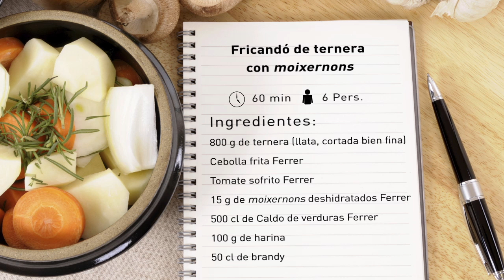Fricandó de ternera con moixernons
Aprende a cocinar con los productos Ferrer gracias a "Recetas para conservar". Un monográfico de videorecetas que te contará, paso a paso, cómo sacar provecho de tu despensa elaborando productos saludables, sabrosos y de calidad en pocos minutos.